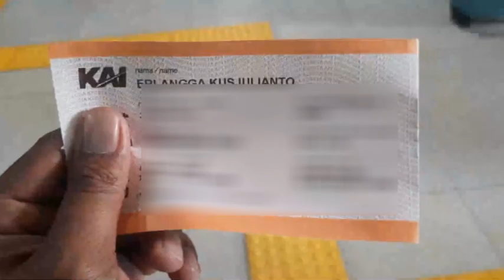Trip ke Bandung Dengan Kereta Pangandaran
Perjalanan dengan KA Pangandaran dari Gambir ke Bandung sebenarnya pengen sih nyobain full tripnya sampai Banjar tapi karna ada urusan dan suatu hal di Bandung ya akhirnya hanya turun di stasiun Bandung